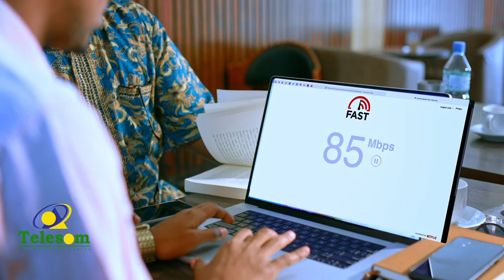Qirashada Qaadka: Nin mirqaamay oo iibsaday 1000 oo roodhi ah.